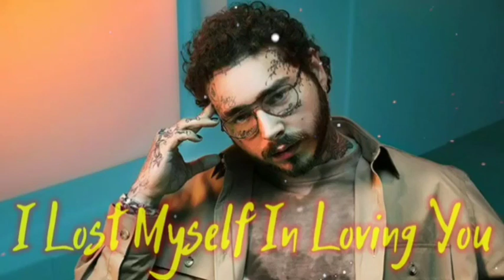Post Malone - I Lost Myself In Loving You (ft. G-Eazy) (Official Music Video)postmalone